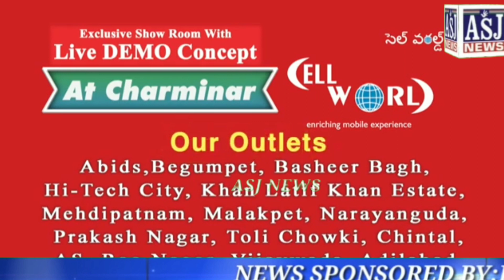UNITED OF HYDERABAD RELIEF IN HASAMABAD AREAS